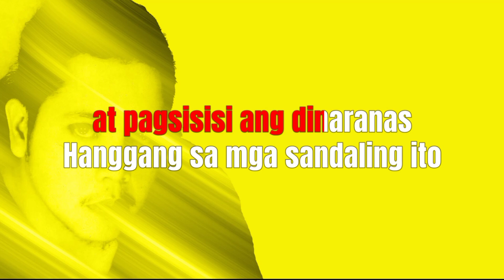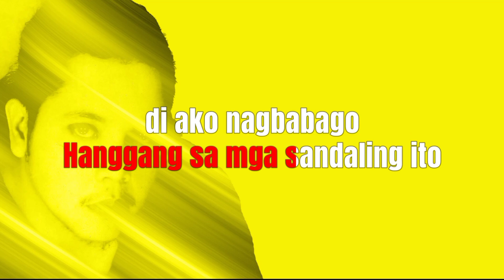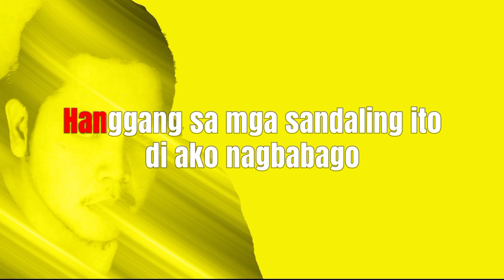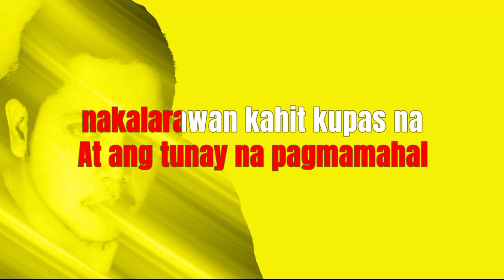LARAWANG KUPAS - JEROME ABALOS (Lyric Version)